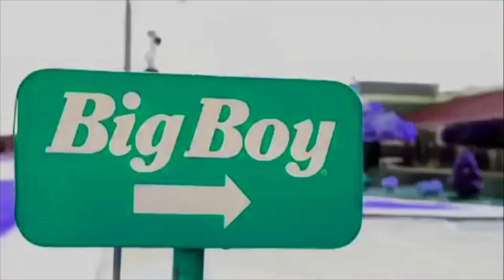Smurf Big Boy Restaurant